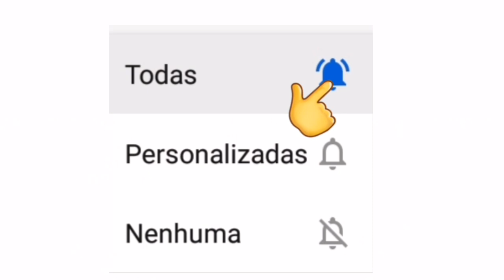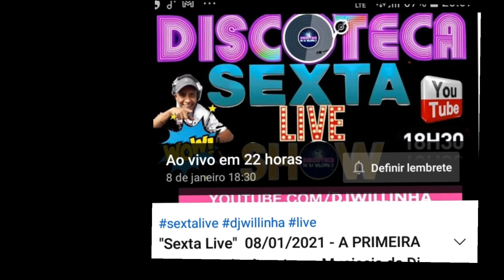LIVES DE HOJE SEXTA FEIRA 08/01 - LIVES AO VIVO AGORA | LIVE AO VIVO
Lives de Hoje 08 de Janeiro

✔ Live Orlando Morais Convida Luiz calda e Manno Góes no site Showin

Orlando Morais live ao vivo

Dj Wilinha live ao vivo

Dj Gesampler live ao vivo